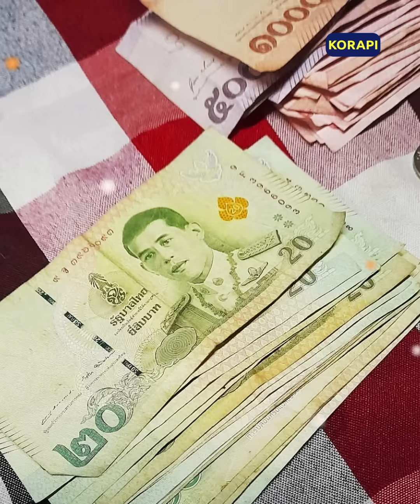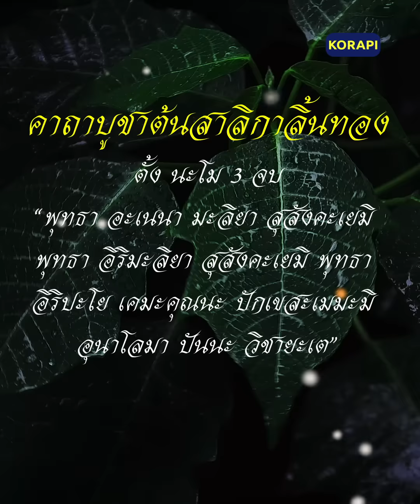2ว่านมงคล นำโชค เรียกทรัพย์ ค้าขายร่ำรวย เมตตามหานิยมสูง ไม้ประดับมงคล ปลูกแล้วรวย เฮง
2ว่านมงคล นำโชค เรียกทรัพย์ ค้าขายร่ำรวย เมตตามหานิยมสูง ไม้ประดับมงคล ปลูกแล้วรวย เฮง

จัดทำ  บรรยายเสียงโดย :  KORAPI
Thank you for Photo and Video
from  Unsplash Pexels

📌 จริงหรือไม่??? ต้นเศรษฐีวิลสัน ต้นไม้ผีสิง ต้นไม้อันตราย ไม้ประดับอาถรรพ์ ใครมีไว้ครอบครอง ระวัง!!

📌 ระวัง!! เศรษฐีวิลสัน ต้นเศรษฐีวิลสัน อันตราย ไม้ประดับมีพิษ รู้ไว้ก่อน ปลูก ป้องกันไว้ ดีกว่าแก้

📌 2ว่านมงคล ว่านธรณีสาร หนุมานนั่งแท่น ว่านเลือด ไม้ประดับมงคล เสริมดวง กันคุณไสย เมตตามมหานิยม

📌 บอนสี ราชินีแห่งไม้ใบ ไม้ประดับไม้มงคลใบสวย รู้จักกับประเภท ชนิดของบอนสี ความเชื่อโบราณ ปลูกแล้วเฮง